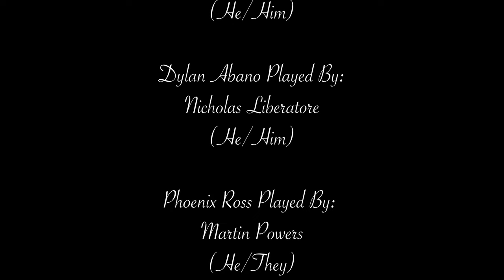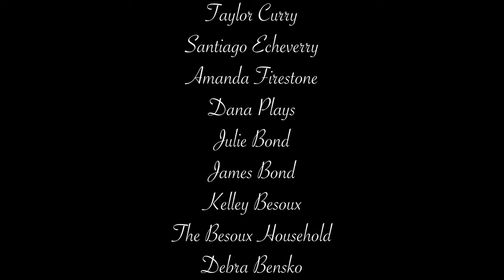Swim An LGBTQ+ Short Film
Dylan is an openly gay male and the captain of his college swim team. One day after practice, he bumps into a quiet and reserved boy named Phoenix and begins to fall for him. The only catch is, Phoenix is nervous about getting in the water.

For entrance to GIFF festival